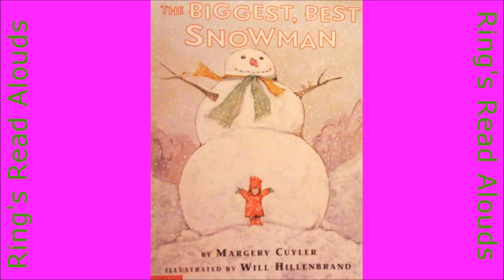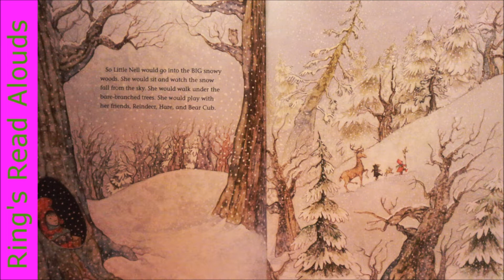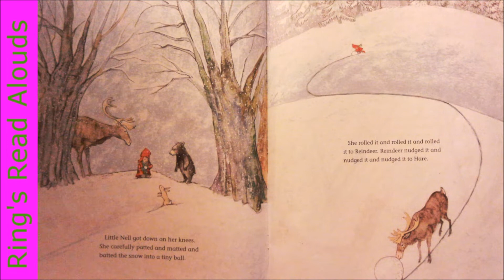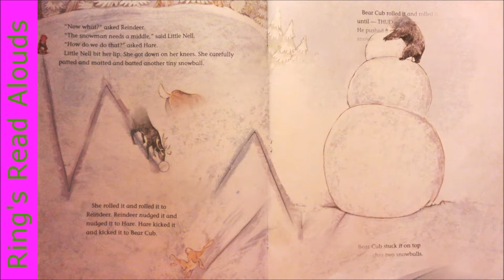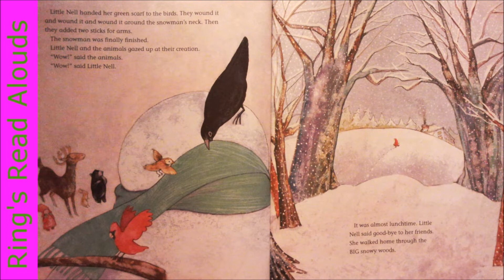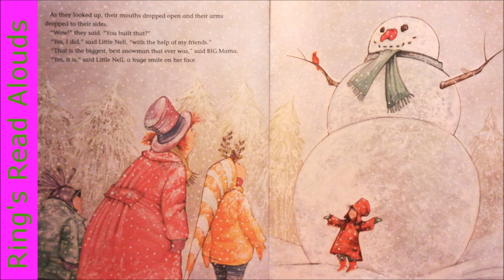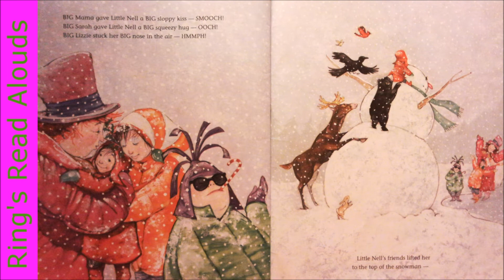The Biggest, Best Snowman by Margery Cuyler - Read Aloud Books for Kindergarten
My name is Beth Ring and I am a Kindergarten teacher who loves to read to the class. This channel is a way to share that love of reading with all of you. I hope you enjoy the read aloud books on the channel and feel free to suggest other books that you would like to see added. Be sure to check back often as more read aloud books will be added covering different themes including seasons and holidays.